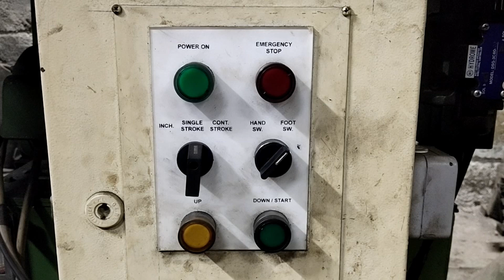Rounding Corner, Radius Notcher, Corner Notcher Thickness 5 mm